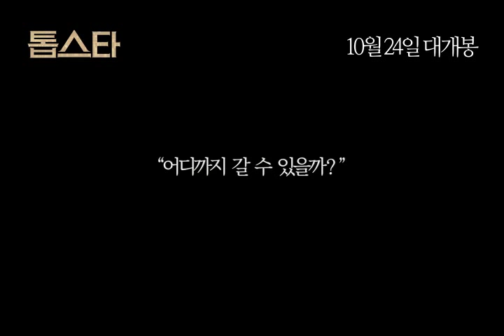[톱스타] 캐릭터 영상 공개!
톱스타의 또 다른 이름, 욕망의 괴물!
성공을 향해 폭주하는 그들의 모습을 담다!
두 얼굴의 [톱스타] 캐릭터 영상 공개!